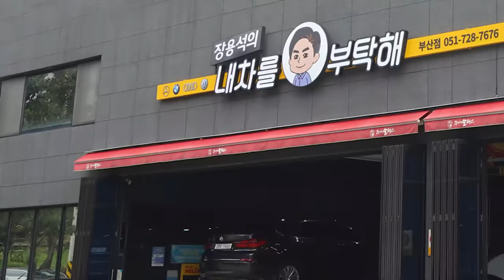😎연료필터 교환 눈탱이?!🚙선택은 자유🛠연료라인쇳가루 BMW 5GT 30D Steel powder in the fuel line | car Repairing 수입차수리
모두들 차량관리 잘 하시고 안전운행하세요

1번 하남점 (카닥터모터스)  경기 하남시 샘재로 107-1
2번 남양주점   경기 남양주시 오남읍 양지로 77 가동 101호
3번 광주점(기계 고치는아저씨)  광주 북구 연양로95번길 9 1층
4번 부산점(케이티모터스) 부산광역시 기장군 정관읍 예림1로 6
5번 동탄신도시점(오토리페어) 경기도 화성시 효행로 1156번길 9 (병점동)